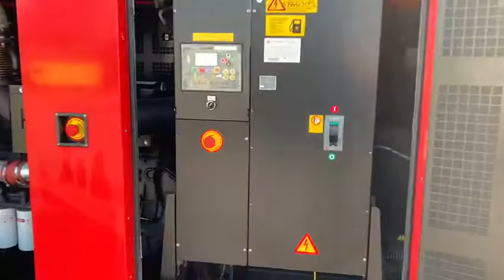YEAR 2019 HIMOINSA HFW-350 Silenced Set 385 kva Standby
385 kva standby power / 350 kva prime power, only 2274 hours from new, lovely clean set
HIMOINSA CEA7 auto control panel, Schneider circuit breaker, water jacket heater, battery charger, fork pockets, lifting eye, manufactured July 2019, less than 2 years old